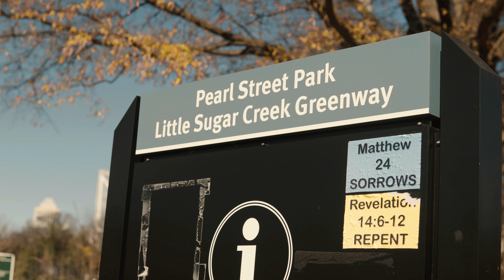Silence Is Important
Sometimes silence is important. Being still and just taking in the environment around you feel so refreshing eases your mind and brings peace at least for me. I hope you're having a good day and many blessings to you and your family. Whatever you're going through just know you can get through it there's people proud of you for what you have or haven't yet accomplished. You got this, be blessed!

- Treyleelee